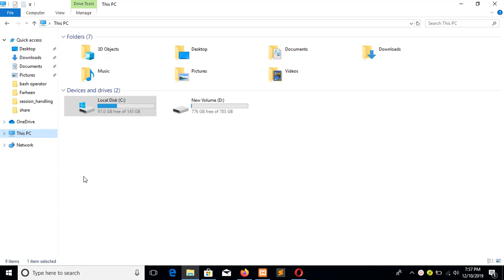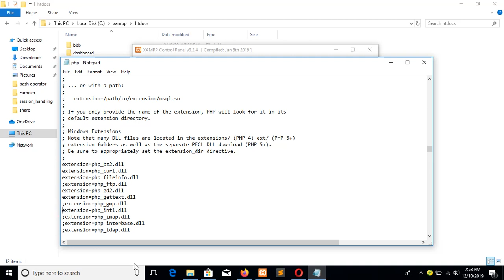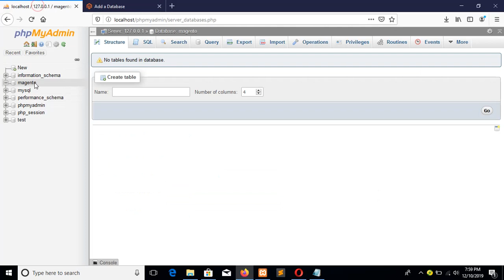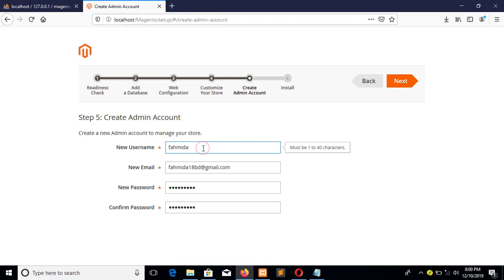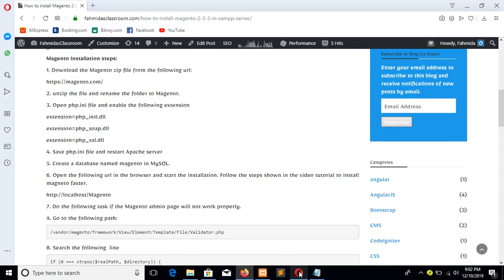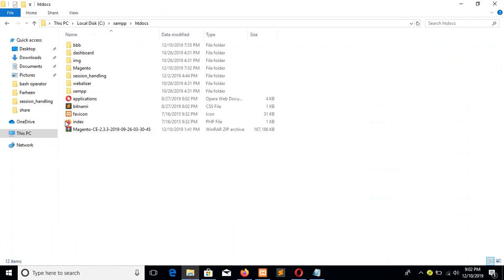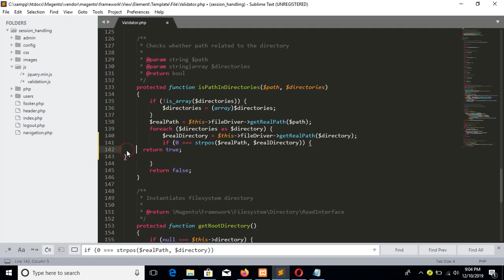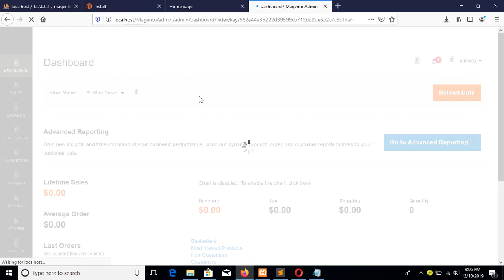how to install magento 2.3.3 on xampp server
This tutorial will help you to install Magento 2.3.3 on xampp server and solve some common installation problems.